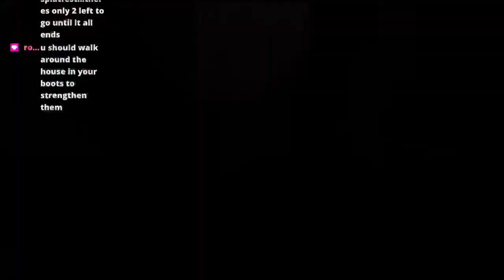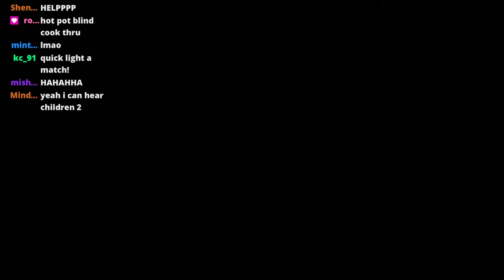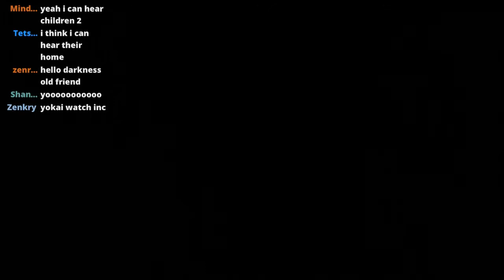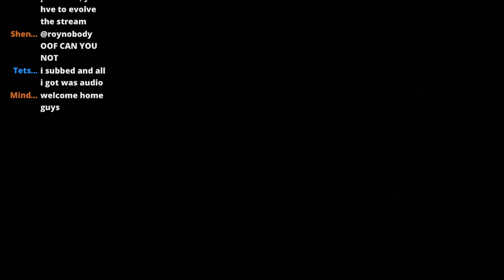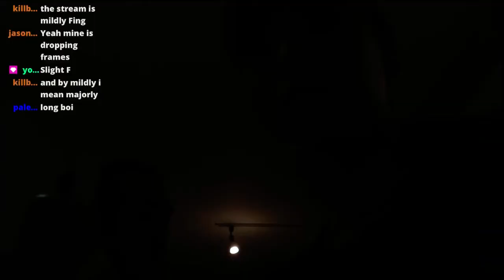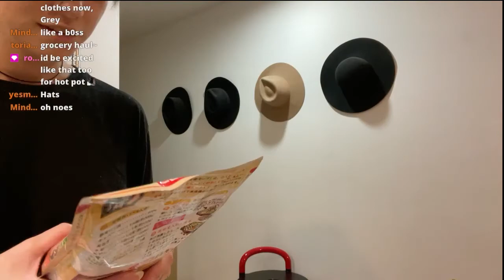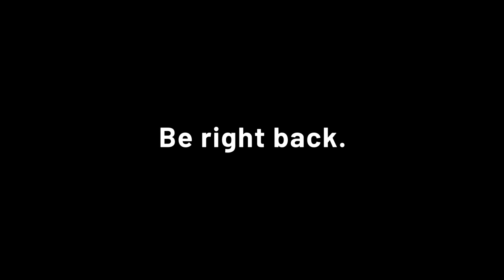Hot Pot Party 2/3 - 10/28/2020【Blluist Archives】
We mainly stream on Twitch!